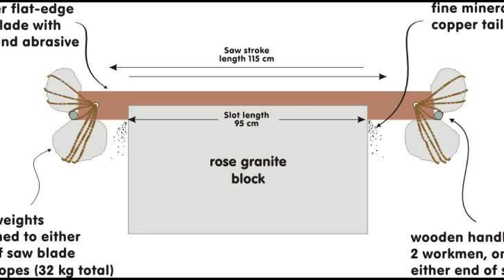Ancient Architecture channel trailer